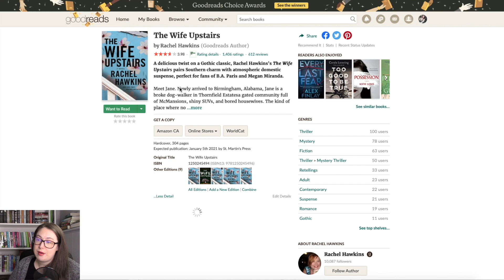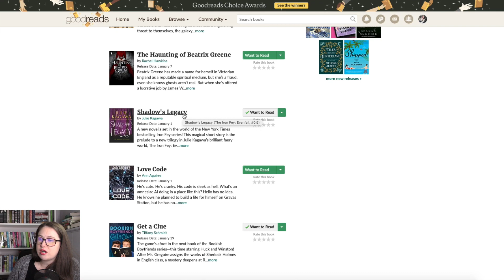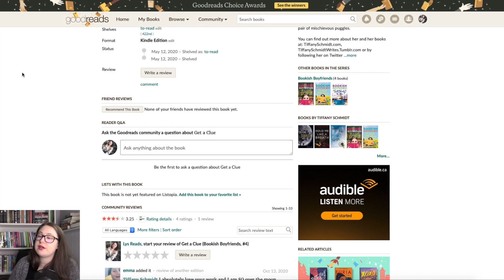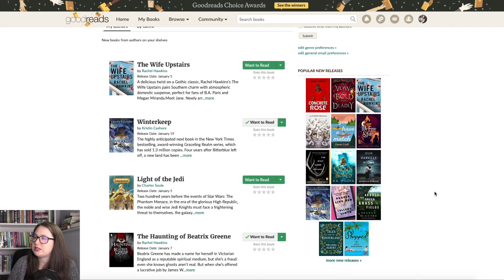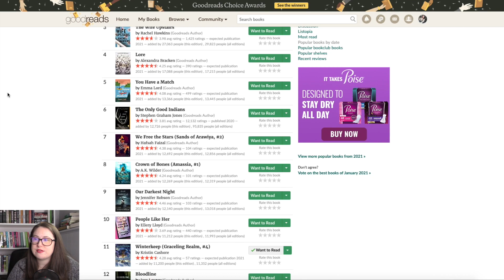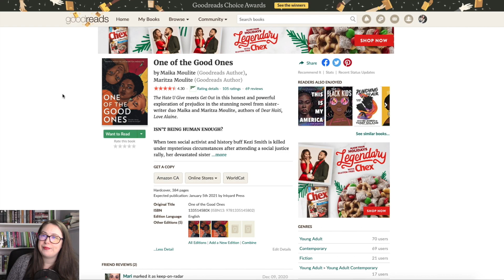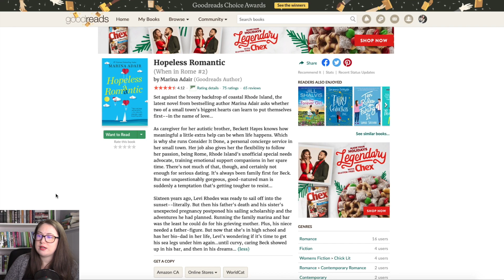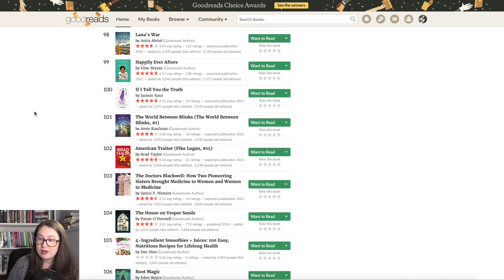NEW BOOK RELEASES | January 2021 (ya fantasy, adult romance, ya romance, ya lgbtq+)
In this video we go through Goodreads and see what the new releases are for January 2021. I hope you enjoy!...NEW BOOK RELEASES | January 2021 (ya fantasy, adult romance, ya romance, ya lgbtq+)

Hi! Welcome to Lys Reads. My channel is full of reading related videos (vlogs, reviews, TBRs, wrap ups, etc). Thanks!!!